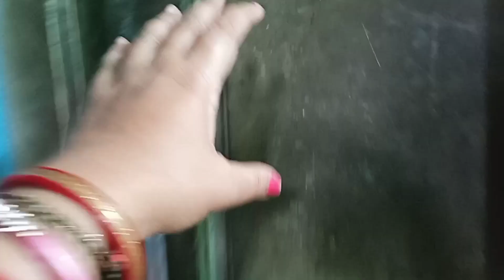ଆଜି ଯିମା କବାର କରି କ୍ଷେତକେ🥰🙂twins sambalpuri vlog dailylife vlog 👍